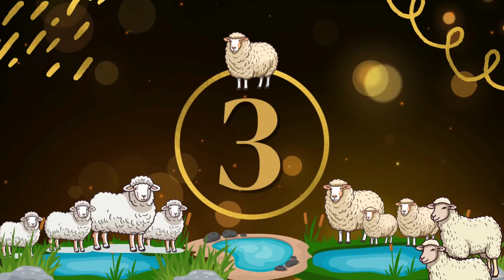बकरा मंडी भोपाल से लाइव कवरेज बकरा ईद के लिए खूबसूरत बच्चे और हेवी वेट बकरे खरीदें आज- 26/02/2024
बकरा मंडी भोपाल से लाइव कवरेज बकरा ईद के लिए खूबसूरत बच्चे और हेवी वेट बकरे खरीदें आज -26/02/2024 मंडी में बहुत सारे बकरे बिकने आए हैं जो हेवी वेट बकरे है और बकरी के खूबसूरत बच्चे भी बिकने आए हैं सभी के अलग-अलग रेट है और सभी अलग-अलग है आज मंडी में कोटा मलवा सभी क्वालिटी में बकरा-बकरी और उसके बच्चे बिकने आए हैं सभी एक से बढ़कर एक है